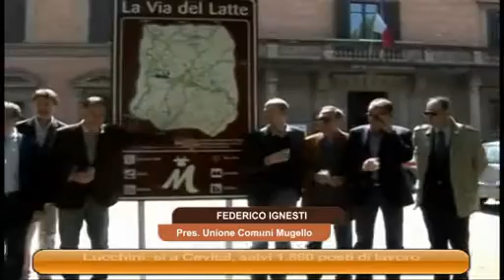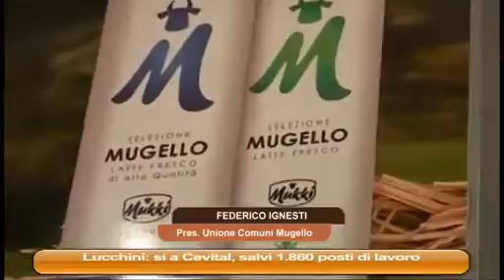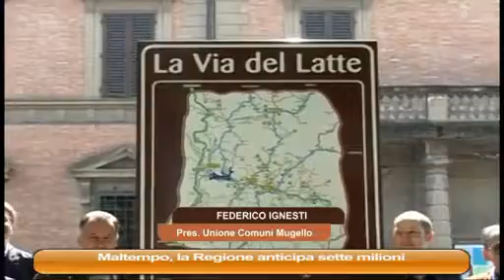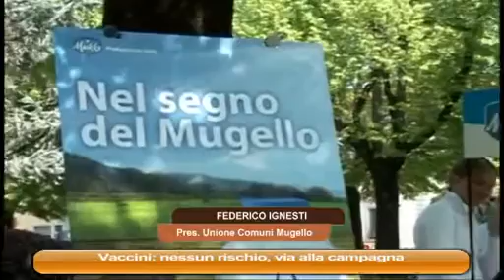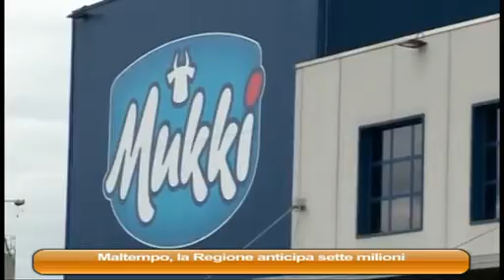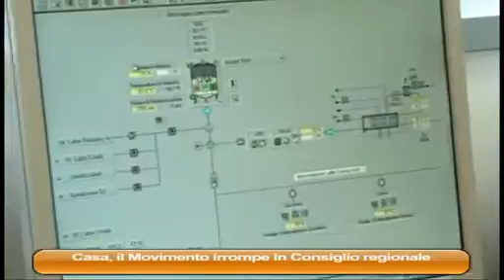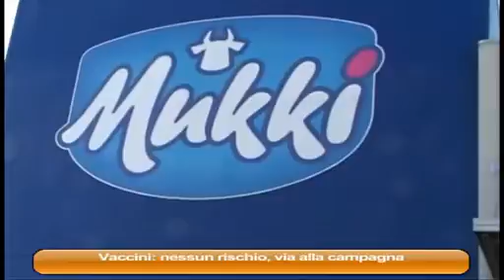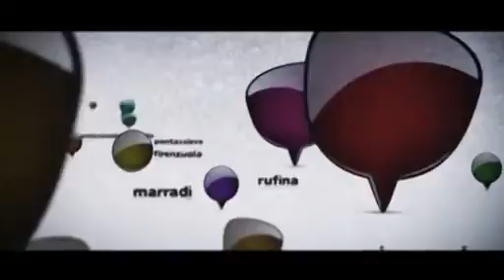MALACODA 02/12/14 2 parte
MALACODA Martedì 02 Dicembre 2014 2 parte